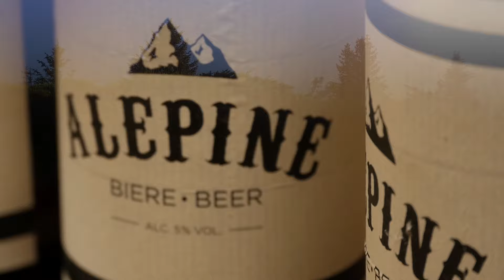Action Academy Presents: Dropping In 2016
Inspiring Lifestyle Entrepreneurs, Action Academy's first event will be tackling the essential first stages of an adventure sports start-up.

We can pretend to be renegades living on the edge, but the truth is we are not a fringe group any more. Extreme has gone mainstream – and with it opportunities are arising across the industry. If you’ve ever dreamt of creating your own action or adventure business, now is a unique time to make your mark on this vibrant and fast-growing community.